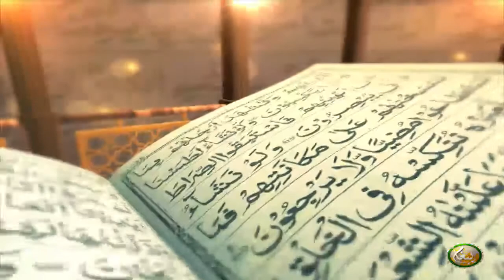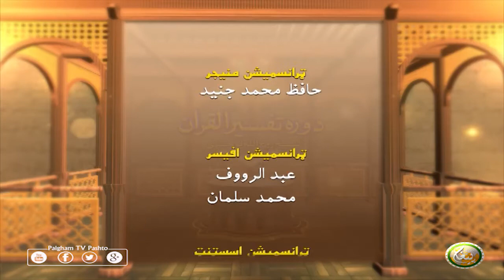Dora Tafseer AlQuran | EP13 | دورہ تفسیر القرآن الشیخ روح الله توحیدي